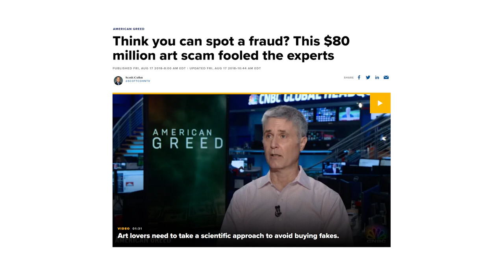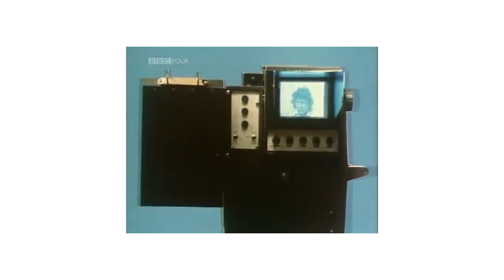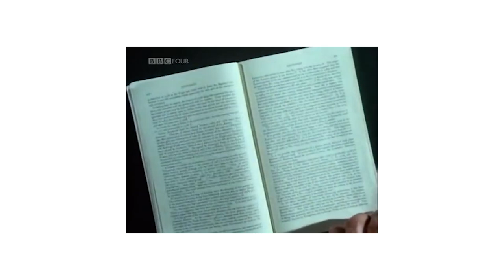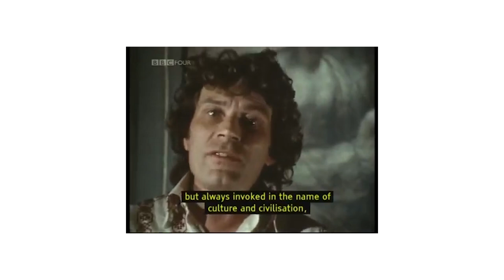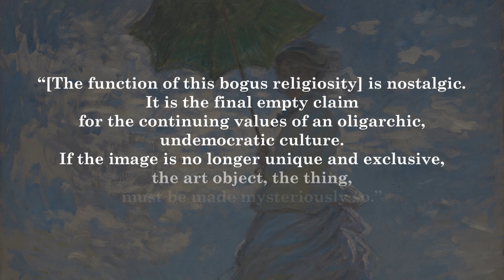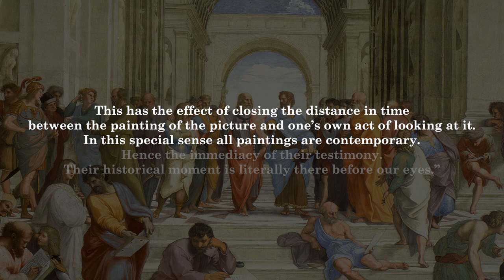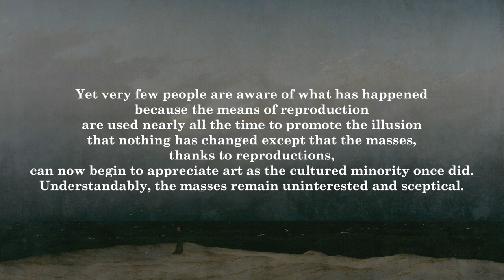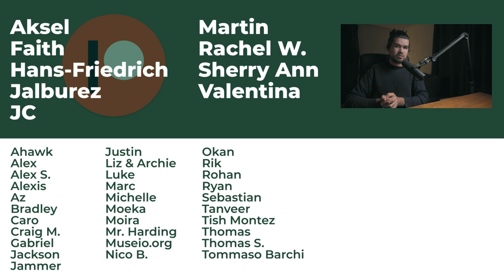What if the Mona Lisa was Fake?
What if the Mona Lisa was fake? Who'd be surprised considering it's the most valuable painting in the world? Let's use this question as a jumping board to look into the dynamic between originals and reproductions through John Berger's Ways of Seeing.